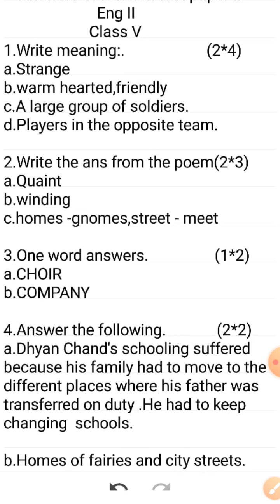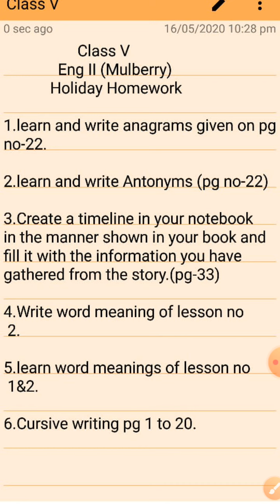Class-5th English-II answer key & HW